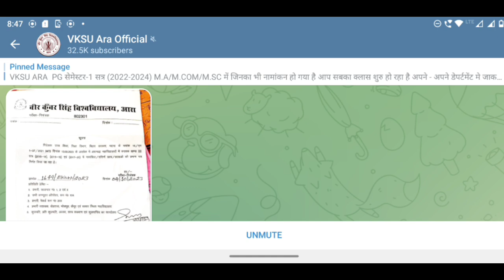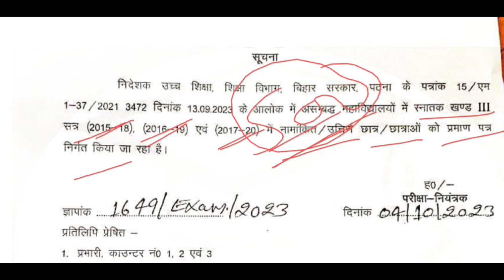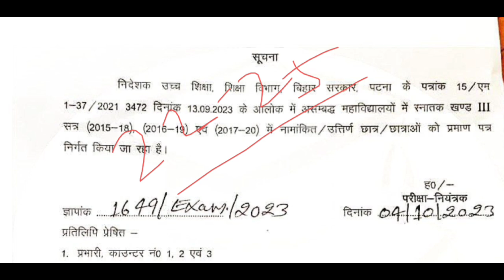Vksu Mul Degree Kaise Milega Vksu UG Part 1 Result 2022-25 का कब आएगा Vksu Degree Online Vksu sanad